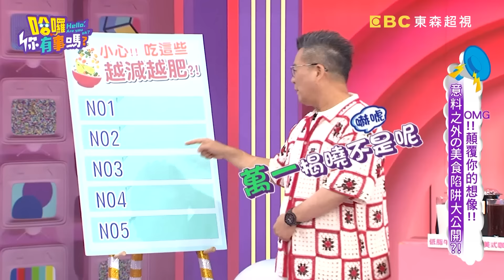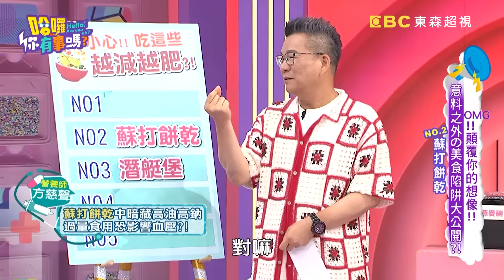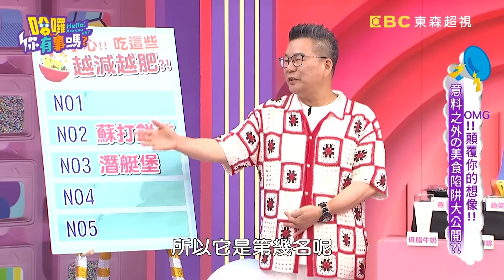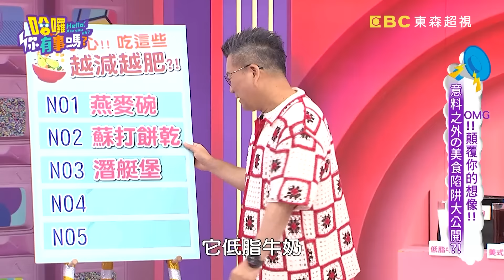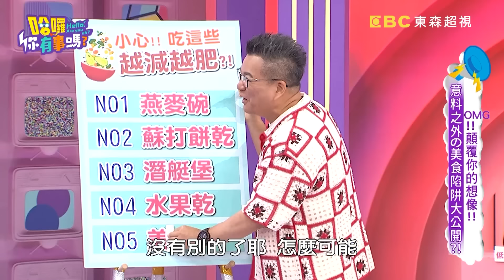《我的荒謬好友》曾智希失寵？陳志強七夕「送花給女星」遭沈玉琳酸：中央空調！王宇婕演千金小姐入戲到價值觀偏差？沈玉琳 曾智希｜哈囉你有事嗎